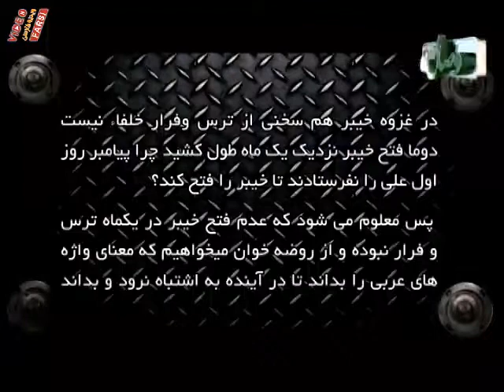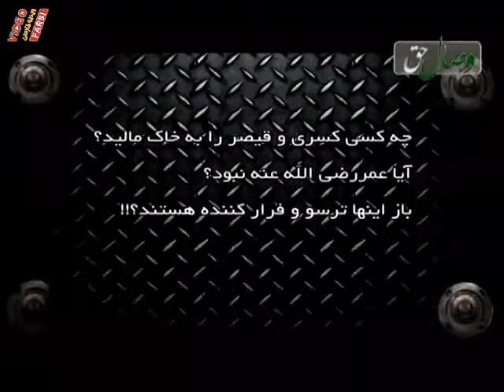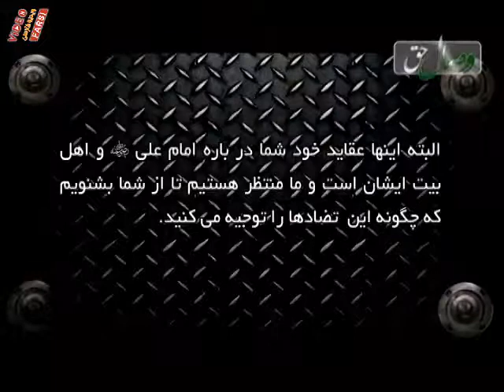فراراز جنگ خیبر - وصال حق